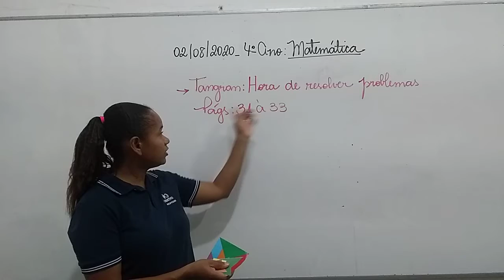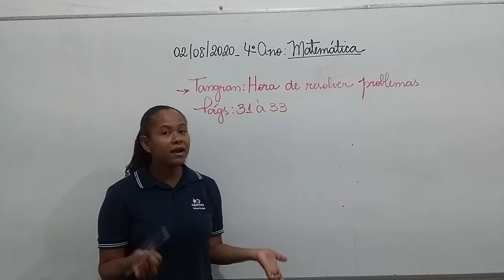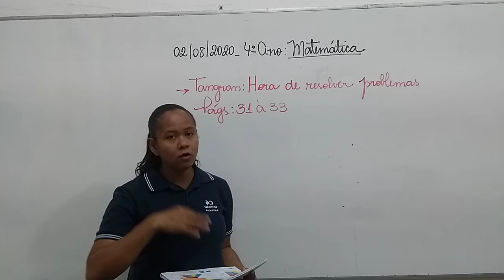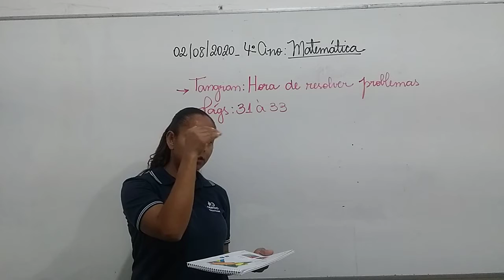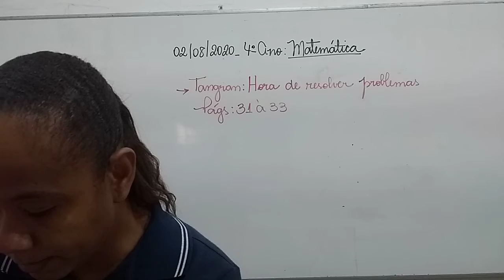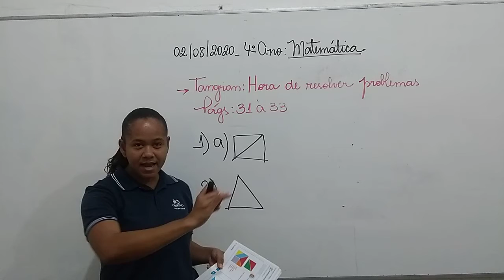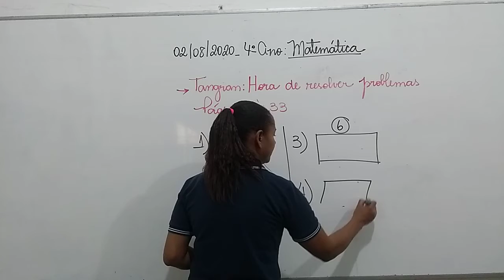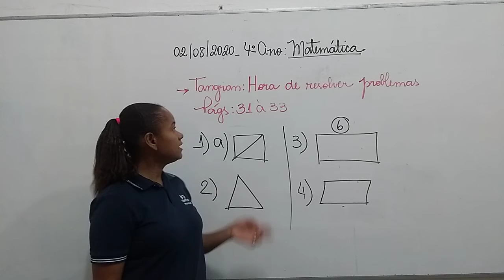MATEMATICA 4 ANO 02 09